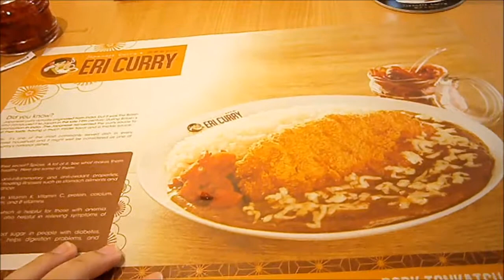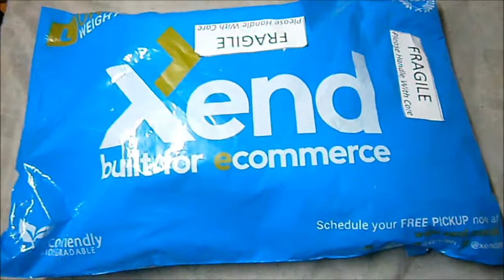blogger friends overload